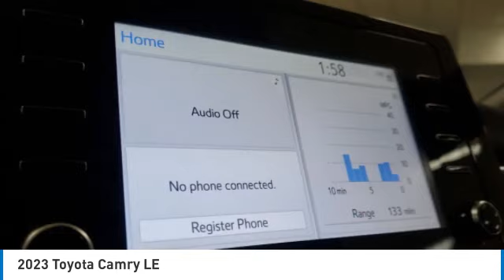2023 Toyota Camry W404346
2023 Predawn Gray Mica Toyota Camry LE 2.5L I4 DOHC 16VManager's Special, GREAT VALUE!, MUST SEE!, Includes the Remainder of the FACTORY Warranty, OPEN EVERY DAY FROM 9 TO 9, PLEASE CALL DIRECT . 28/39 City/Highway MPG